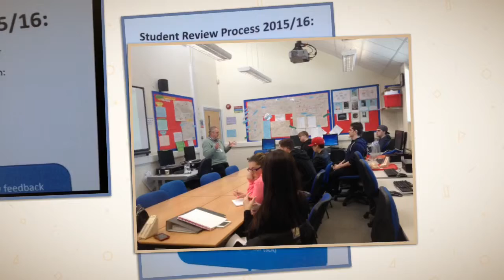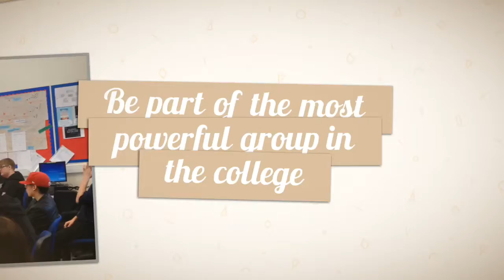Course Rep training with UPSU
Course Reps are elected then invited to a training event where they get to understand the role and responsibility of a Course Rep